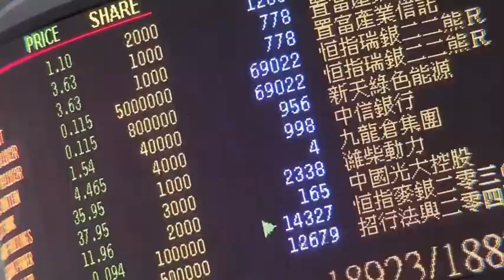香港“正义姐”蓝雪宝：愿年轻人都能扩阔眼界 走上正路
2月21日，有“正义姐”之称的香港教师蓝雪宝，在香港铜锣湾附近被十多名暴徒围殴至头破血流，入院缝针。记者近日在蓝雪宝的家中见到正在养伤的她，受伤已接近十日，但她面部、头部的伤痕依然清晰可见。蓝雪宝表示，希望香港的年轻人不要再被别有用心的政客利用，如果殴打她的人能够觉醒，作为老师的自己愿意原谅他们。